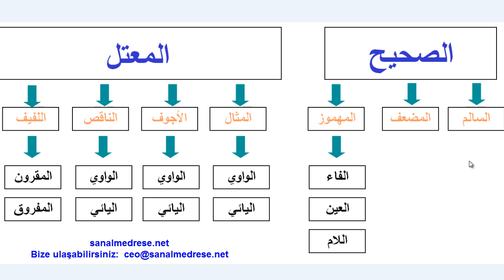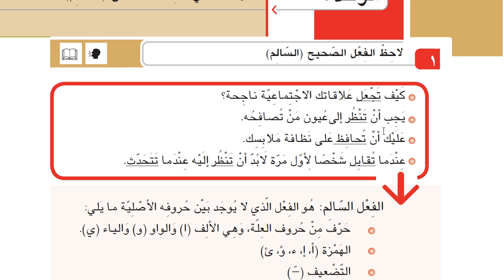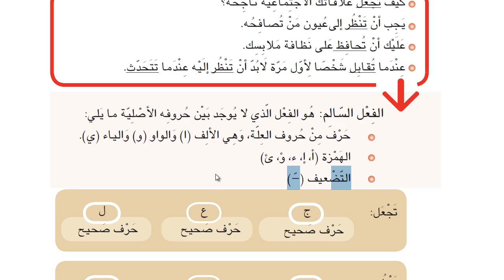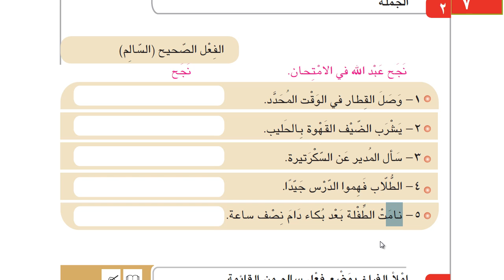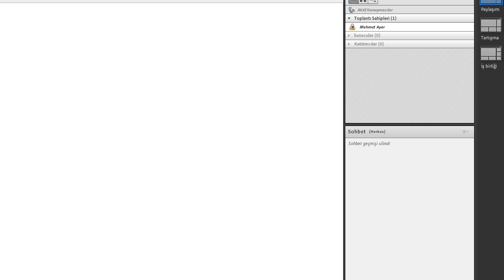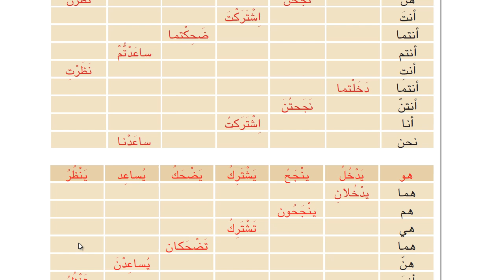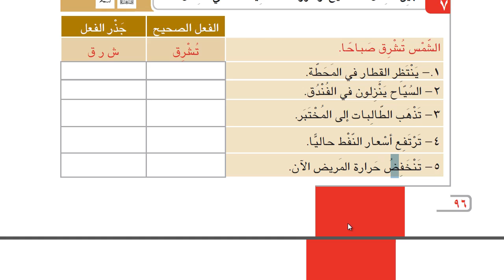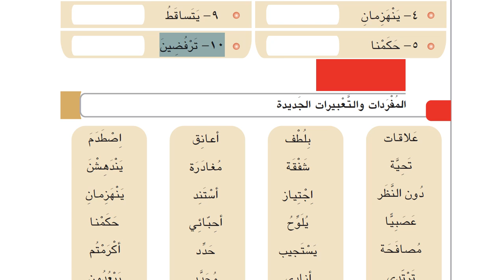İHL Arapça Ders Kitabı 11 | Ünite 7 | Ders 2 | HD